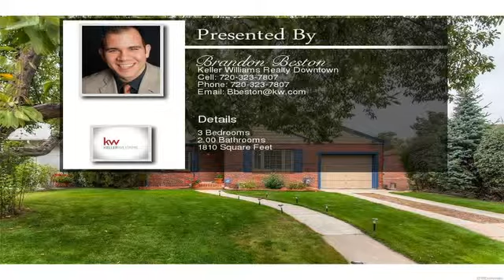971 Glencoe Street Denver CO 80220